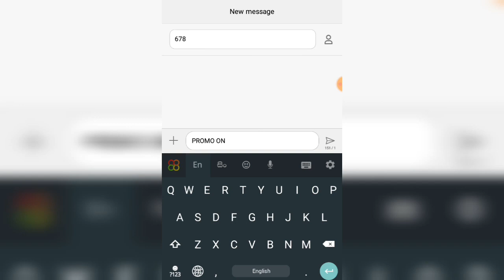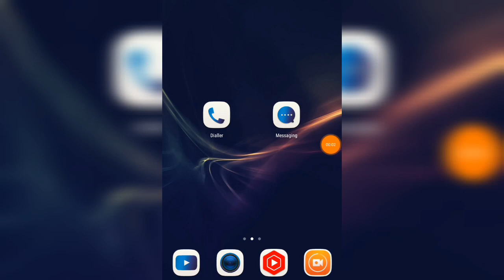Dialog free data | 2022 | Ranga Droid | නොමිලේ හැමොටම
🔴Time Chapters
💿️0:00 Start
💿️0:06 Intro
💿️0:23 Fist One
💿️1:03 Second One
💿️1:30 End